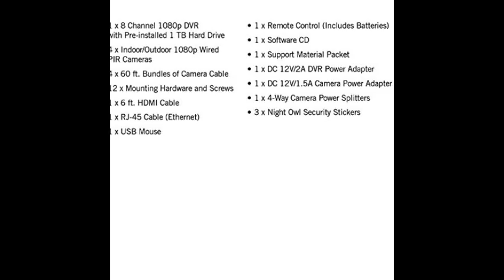Night Owl’s 1080p Wired Infrared Cameras